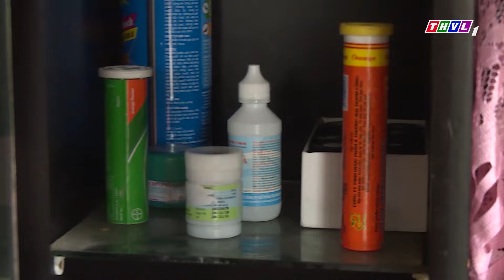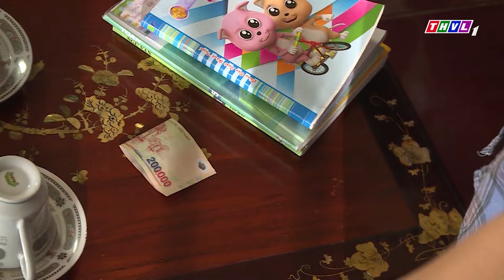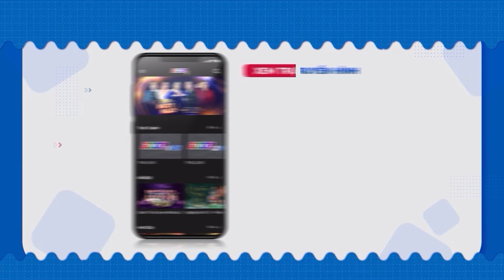PHIM VIỆT NAM HAY - KIẾP SAU LÀM CHỦ 💖 Phim Việt Nam Hay Năm 2024 Mới Nhất 💖 Phim Hai Lúa Miền Tây